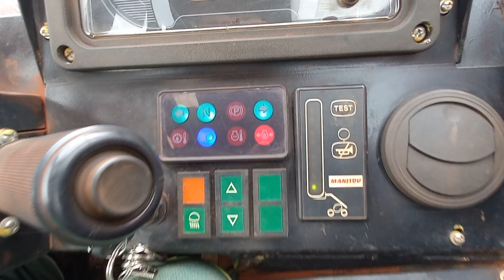Cockipit Manipulador Telescópico Manitou MXT 1740